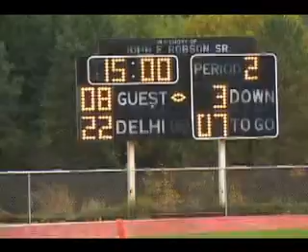Hometown Sports Football Greene vs Delhi 2005